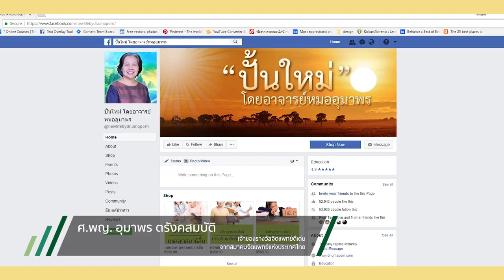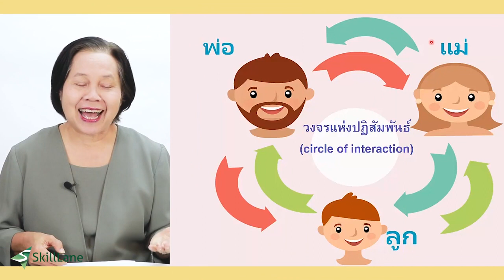แนะนำหลักสูตร เลี้ยงลูกใหม่ปั้นให้ดี สำหรับพ่อแม่ทุกคน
โดย ศ.พญ. อุมาพร ตรังคสมบัติ
💖คอร์สนี้สอนอะไร?
- สิ่งที่พ่อแม่จะต้องสร้างขึ้นในชีวิตของลูก เพื่อให้เติบโตไปเป็นบุคคลที่มีความเข้มแข็ง และใช้ชีวิตในวัยผู้ใหญ่ได้ดี สิ่งนี้ถือว่าเป็น "รากแก้วของชีวิต" ซึ่งมีทั้งหมด 6 ด้าน
- เทคนิคสำหรับพ่อแม่  ในการทำความเข้าใจตัวเอง และทำความเข้าใจลูก ความเข้าใจทั้งสองส่วนนี้จะทําให้พ่อแม่มีความสุขสงบในตัวเองและใช้ชีวิตกับลูกได้ดีขึ้น
- วิธีการและเทคนิคพิเศษเพื่อสร้างรากแก้วทั้ง 6 ในชีวิตประจำวัน

💜คอร์สนี้เหมาะสำหรับ
- คุณพ่อคุณแม่ที่มีปัญหาในการเลี้ยงลูก
- ผู้ปกครองที่อยากเลี้ยงลูกให้เติบโตไปอย่างดีที่สุด แบบ "รอบด้าน" ( well rounded)
- ผู้ปกครองที่ต้องการเตรียมลูกวัยรุ่นให้พร้อมที่จะเข้าสู่วัยผู้ใหญ่

🔴ประโยชน์ที่ผู้เรียนจะได้รับ
- ความสัมพันธ์ระหว่างพ่อแม่และลูกดีขึ้น
- ลูกเติบโตขึ้นมาเป็นเด็กที่มีความแข็งแกร่งในตนเอง มีทักษะชีวิต มีค่านิยมที่ดี มีระเบียบวินัยและมีความสุขในตนเอง

ติดตามบทความดีๆ เทคนิคการเลี้ยงลูก หรือข่าวสารเกี่ยวกับการอบรมสัมมนา และกด Like & Share บทความต่างๆ ได้ที่ :